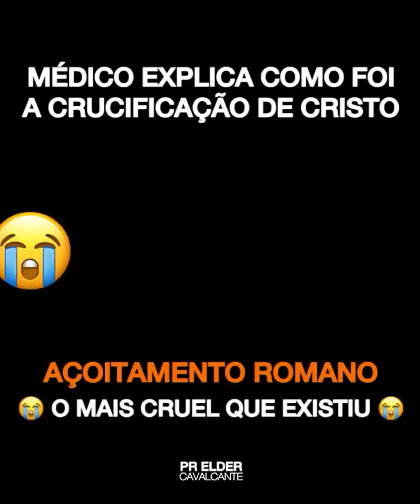14 de novembro de 2022